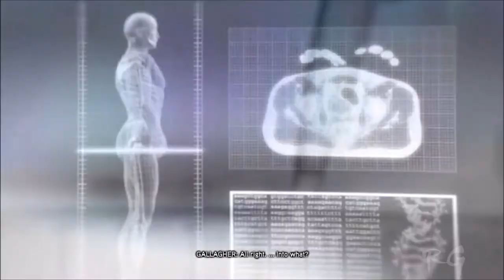Prototype 2 - [Part 21] - (A Stranger Among Us & The White Light) HD 1080p